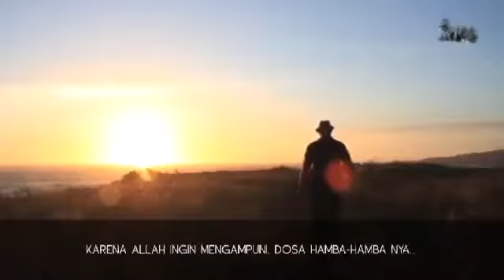Shift Ust Hanan Attaki Efek Dosa Dalam Kehidupan Kita mp4 YouTube